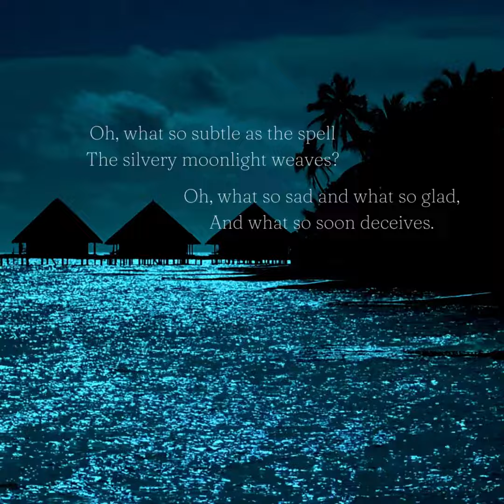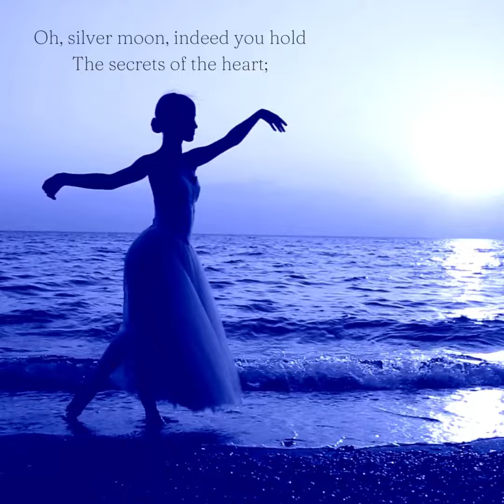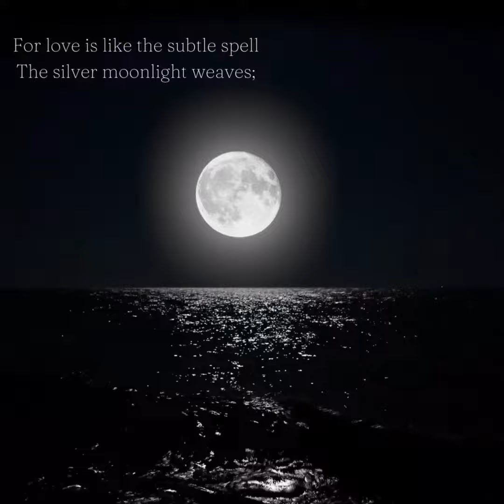Moonlight Dances on the Water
Celebrate Women's History Month! This is my haunting minimalist piece, Moonlight Dances on the Water. I wrote this in the summer of 2022.